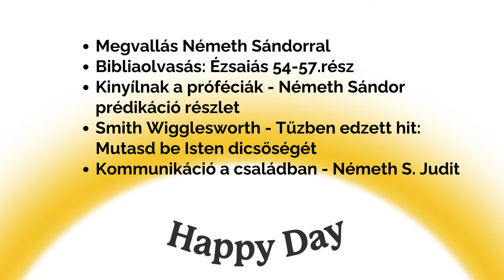Kommunikáció a családban - Németh S. Judit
A Happy Day mai adásában:
00:00 Megvallás Németh Sándorral
02:14 Bibliaolvasás: Ézsaiás 54-57.rész
14:06 Kinyílnak a próféciák - Németh Sándor prédikáció részlet
16:10 Smith Wigglesworth - Tűzben edzett hit: Mutasd be Isten dicsőségét
21:41 Kommunikáció a családban - Németh S. Judit

Programigazgató: Szobota Zoltán
Ügyvezető: Náray E. Tamás
Felelős-szerkesztő: Király Tamás
Munkatársak: Bagócsi Bátor, Szabó József, Hancz Krisztián, Orbán Gergő